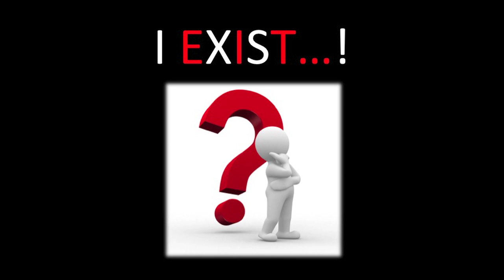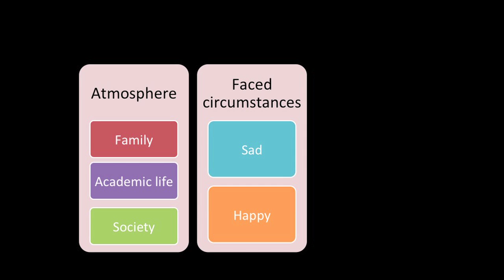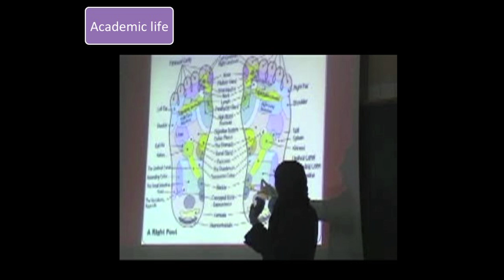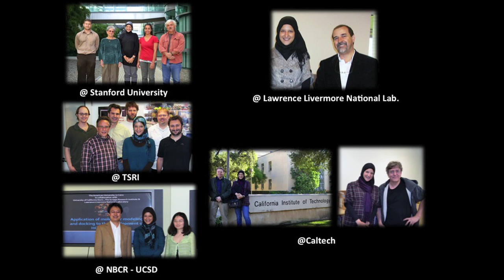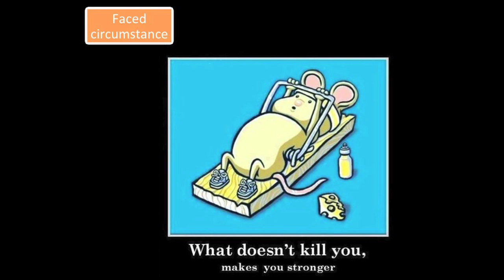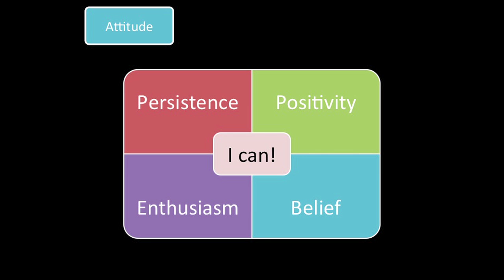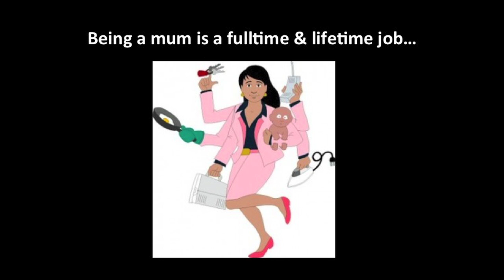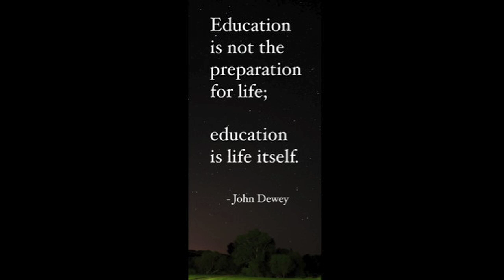I Exist: Reem Al-Olaby at TEDxAUC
Answer the "I Exist to" and "I believe that" questions

Reem is currently a doctoral student at AUC who is receiving a Yousef Jameel doctoral fellowship since September 2010. Her PhD project is to develop a smart drug against Hepatitis C Virus (HCV) under the supervision of Professor Hassan Azzazy (AUC), Professor Rod Balhorn (SHALs Technologies inc.), Professor Brett Chromy (UC Davis) and Professor Shoshana Levy (Stanford University) and  in collaboration with California Institute of Technology (Caltech), The Scripps Research Institute , NBCR (UC San Diego) and Lawrence Livermore National Laboratory

Reem obtained her Bachelor degree in Pharmacy from Ain Shams University in 2007 followed by a Masters degree in Biotechnology from the AUC in 2010. She was awarded The Nadhmi Auchi Young Arab Leaders fellowship at AUC in 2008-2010. She also obtained several awards including being selected as the ideal student over all students in Ain Shams University (~200,000 students). While studying for her Masters at AUC, she was the second to receive the best presentation award in Novartis Biocamp Egypt 2009, and her team's business plan was chosen as one of the top 3 business plans in Novartis International Biocamp held in Boston, USA. She coauthored several papers on the current technologies and clinical applications of molecular diagnostic assays of HCV. Reem is a mother of a three-year old daughter (Mariam) and a 1 month old son (Yousif).